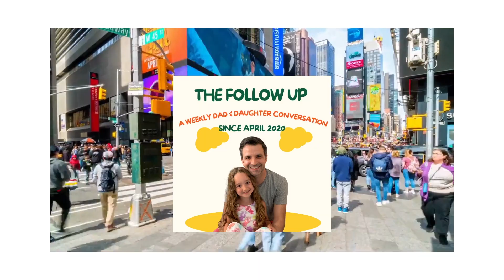The Follow Up - Celebrating Our 200th Episode!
On this week's episode of The Follow Up (ep. 200), 9-year-old Eden and her dad Noah sit on her bed to chat about what this podcasting experience has been like for them over the past 4 years. Thank you so much for being part of this journey! If you're a new subscriber, feel free to go back and check out older episodes to get a feel for their dynamic.

This series started in 2020 when Eden was 5 as a way to continue to build her communication skills during the pandemic. What has transpired since is a series of conversations centered around everything from major world news events to what's on the mind of a young girl living in New York City. We've had friends tell us that they watch these episodes with their kids, so maybe you will too.

Please let us know what you think of this episode in the comments on Apple Podcasts

Interact with the show on Twitter @AllNewDads & you can follow Noah on Instagram @WawaRun